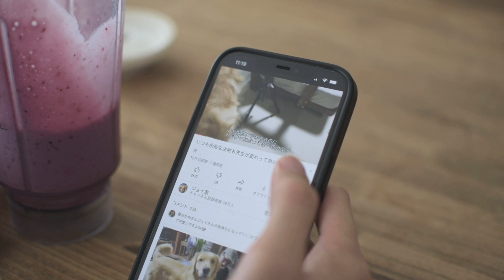【モーニングルーティン】都内一人暮らし男。在宅ワーク時の朝の過ごし方。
こんばんは、せーやです。
今回はリモートワーク時の朝の過ごし方を撮ってみました。

Se-ya

00:00​ Opening
00:38 Getting dressed
01:44 Make a smoothie
03:20 Make a coffee
04:08 works

▶︎VIDEO DETAILS
Camera: Nikon D5500
Editing software: Adobe Premire Pro
Editing PC:Apple imac 2014